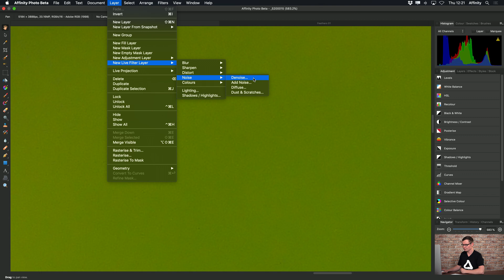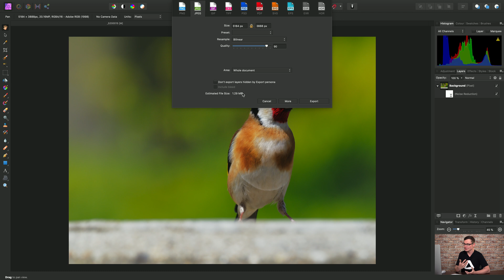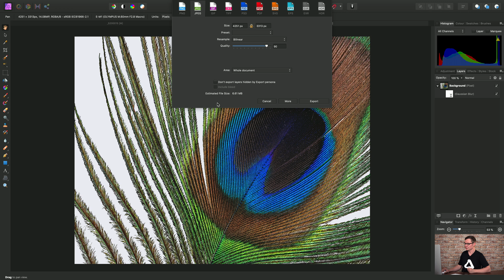Compression efficiency (Affinity Photo)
Noise and high frequency detail can seriously influence your exported file sizes—learn some quick techniques to optimise compression efficiency.

Photography by James Ritson.